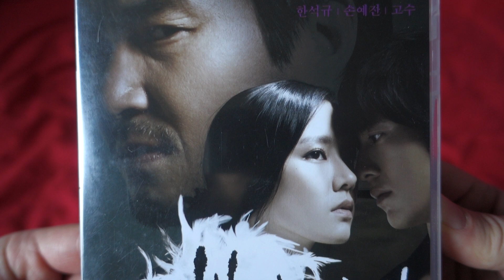White Night (2009) Directed by Park Shin-woo // Region 3 DVD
A pawnbroker is found murdered in a remote town in a derelict building. Three people come under suspicion but all of them have perfect alibis and the investigation comes to a standstill. Almost fifteen years pass and the lead inspector decides to reinvestigate. Fifteen years earlier, the victim’s son killed his father to save his beloved from being raped by him. And the girl killed her mother when she found out the boy had killed his father. For fifteen years, the boy has been eliminating anyone that tries to interfere with her life. He exists as a shadow, requiring nothing from her in return. She knows what he has done for her sake but looks away from it. As their love grows, more crimes happen. As their sin grows, the inspector’s chase comes closer to them. (KMDb)